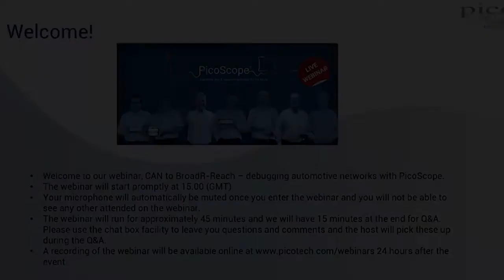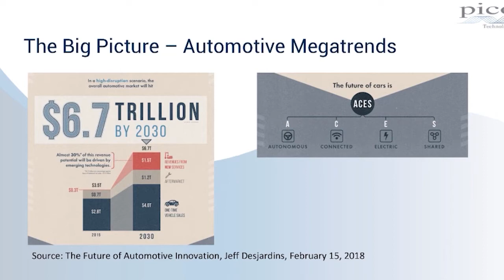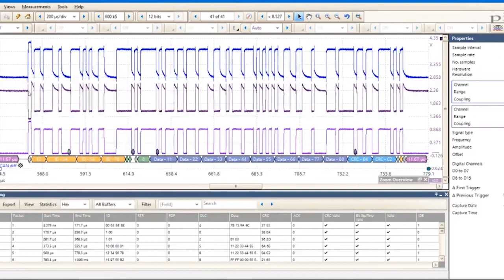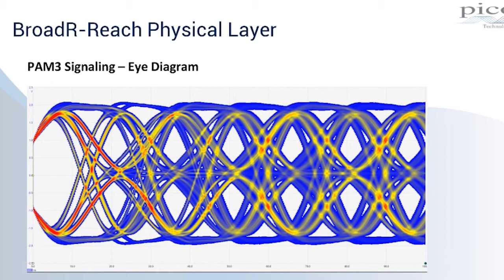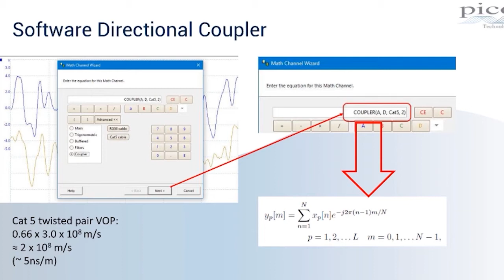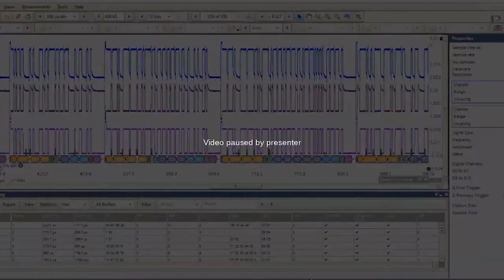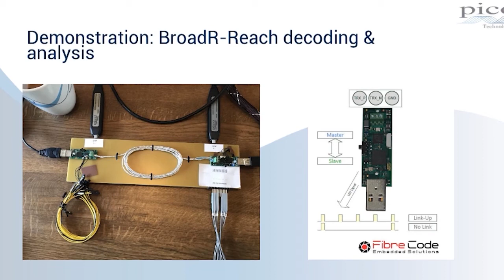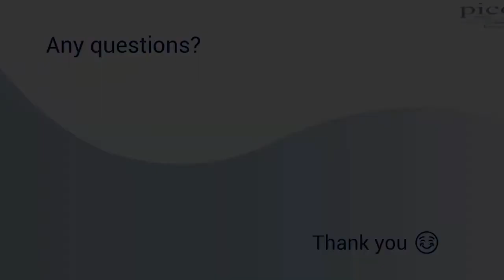PicoScope Debugging Automotive Networks Webinar... From CAN to BroadR-Reach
A Pico Technology Webinar, presented by Trevor Smith (Business Development Manager). Joined by Stuart Murlis (Applications Engineer) and Patrycja Szelag (Software Development Engineer), Trevor covers debugging automotive networks with PicoScope, featuring CAN to BroadR-Reach.